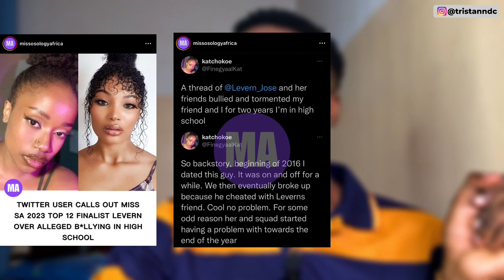Let’s talk about Miss South Africa 2023 TOP 12 *I’m shocked!?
Reaction to the top 12 of Miss South Africa 2023.

Please turn on your subtitles/CC to better understand me. Thanks
Recently, the top 12 finalists for Miss South Africa 2023 were revealed and this video is what I think about the contestants who are in the top 12 as well as some favorites of mine who did not make the top 12.

0:00 Intro
0:22 top 12
5:35 favorites who did not make the top 12

🎓I create content on pageants, reactions, lifestyle, and more. I'm a BBA Mgt student, graphic designer, and aspiring actor/model.
💥My opinions in this video are subjective, and it's okay if you disagree.
❌Sauce of Video/Photo Overlays [I have no rights to them]
Miss South Africa, Instagram pages of the top 12, missosologyafrica,

Use the Shazam app to detect the title of any music you need
Party troll song by D1ofAquavibe – Stluffy
Real Chill Old School Hip Hop Instrumentals Rap Beat #3 – Chuki Beats